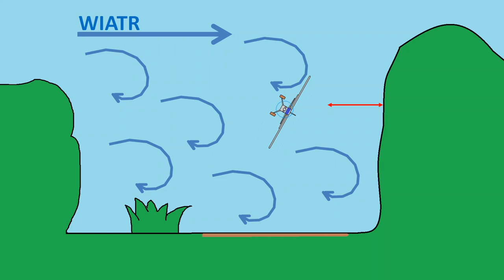Lądowisko zapasowe; wietrzna pogoda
Lądowania modelem na trudnym lądowisku w wietrzną pogodę